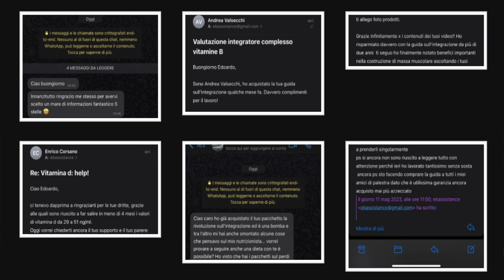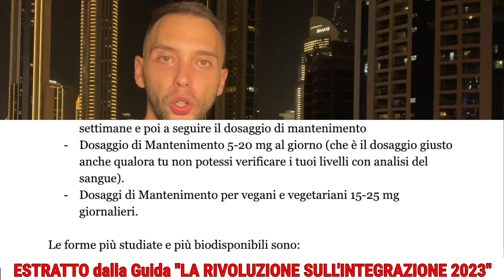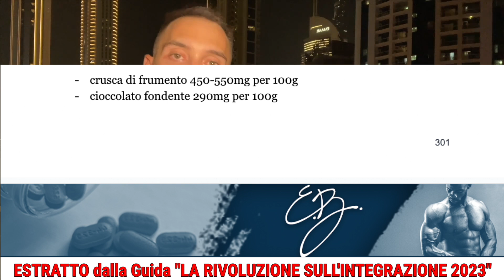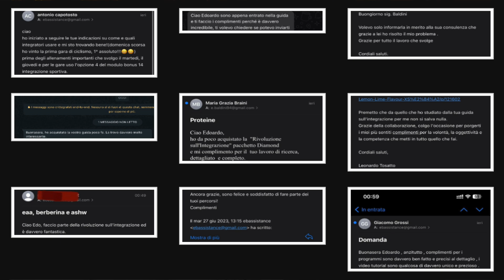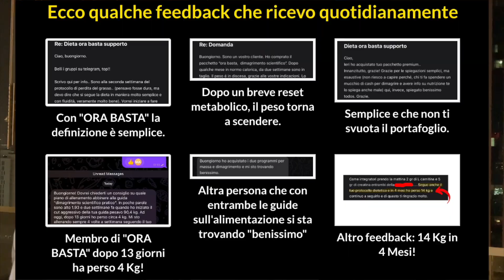ZINCO - ALIMENTI MIGLIORI che devi MANGIARE prima che sia TARDI *oltre 300 funzioni*